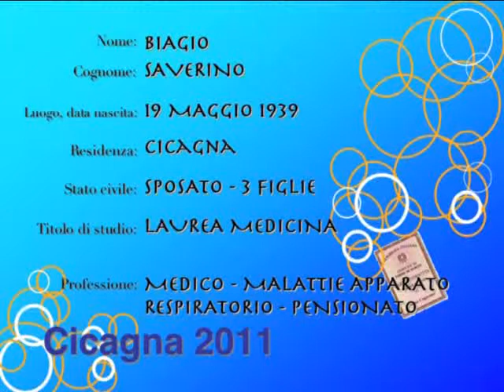AMMINISTRATIVE 2011 - Scheda Candidati CICAGNA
Elezioni comunali a Cicagna: due candidati a Sindaco: Roberto Bacigalupo, sostenuto dalla lista La Cicogna, e Biagio Saverino, appoggiato dalla lista Uniti per Cicagna.